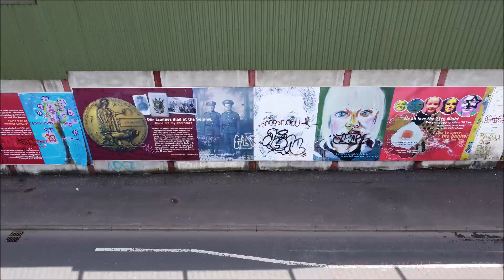Belfast Peace Wall - Drone Footage - June 2021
The peace lines or peace walls are a series of separation barriers in Northern Ireland that separate predominantly republican and nationalist Catholic neighbourhoods from predominantly loyalist and unionist Protestant neighbourhoods. They have been built at urban interface areas in Belfast, Derry, Portadown and elsewhere.

The majority of peace walls are located in Belfast, but they also exist in Derry, Portadown and Lurgan, with more than 20 miles of walls in Northern Ireland.

Although temporary peace walls were built in Belfast in the 1920s (in Ballymacarett) and 1930s (in Sailortown), the first peace lines of "the Troubles" era were built in 1969, following the outbreak of civil unrest and the 1969 Northern Ireland riots. They were initially built as temporary structures, but due to their effective nature they have become wider, longer, more numerous and more permanent. Originally few in number, they have multiplied over the years, from 18 in the early 1990s to at least 59 as of late 2017;[3] in total they stretch over 34 kilometres (21 miles), with most located in Belfast. They have been increased in both height and number since the Good Friday Agreement of 1998. Three-quarters of Belfast's estimated 97 peace lines and related structures (such as gates and closed roads) are in the north and west of the city. These are also the poorer and more disadvantaged areas of Belfast. 67% of deaths during the sectarian violence occurred within 500 metres (550 yd) of one of these "interface structures".

The stated purpose of the peace lines is to minimise inter-communal violence between Catholics (most of whom are nationalists who self-identify as Irish) and Protestants (most of whom are unionists who self-identify as British).

The peace lines range in length from a few hundred metres to over 5 kilometres (3 mi). They may be made of iron, brick, steel or a combination of the three and are up to 8 metres (25 feet) high. Some have gates in them (sometimes staffed by police) that allow passage during daylight but are closed at night.

In recent years, they have even become locations for tourism. Black taxis now take groups of tourists around Belfast's peace lines, trouble spots and famous murals. (Source: Wikipedia)

Drone footage captured by DJI mini 2